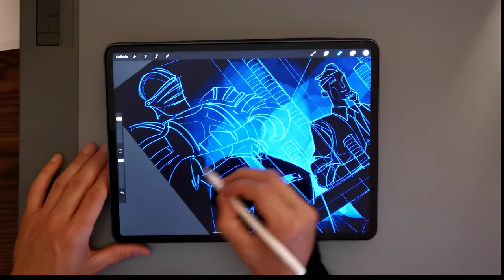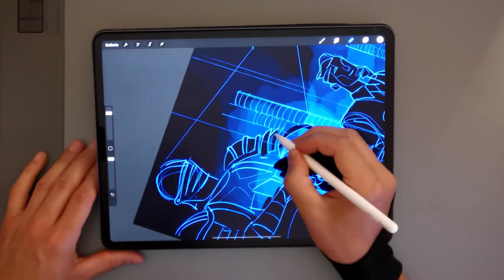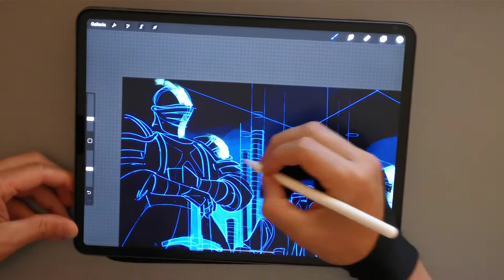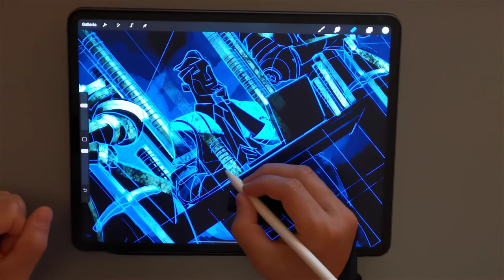Over the Counter Trading Illustration Process